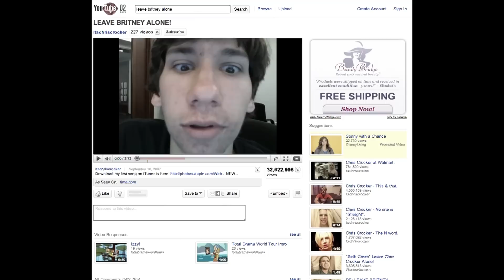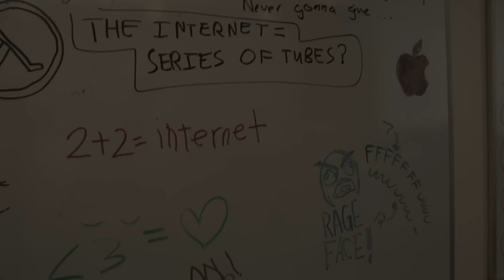The Internet And You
A short PSA regarding the Internet, starring Jimmy!